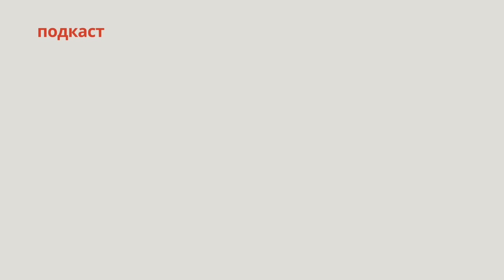Миф освобождения. Как Советский Союз оккупировал Бессарабию в 1940 году | Nokta History #2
Второй выпуск подкаста Nokta History. Беседуем с историком Октавианом Цыку о том, как оккупация Бессарабии Советским Союзом в 1940 году повлияла на гагаузское сообщество.

00:00 интро
00:56 о чем этот выпуск
03:27 предпосылки для первой оккупации Бессарабии Советским Союзом
04:03 советская оккупация создала предпосылки для построения новой гагаузской идентичности
05:53 миф освобождения - как СССР оккупировал территории Румынии
07:03 правда ли, что Румыния отдала Бессарабию без сопротивления
09:59 Румыния начала священную войну за возврат Бессарабии
11:40 ультиматум для Румынии
12:49 Советский Союз начал репрессии с первых дней
14:12 что произошло после 28 июня 1940 года
15:36 как советская оккупация румынских территорий разделила гагаузов на разные государства
17:09 какие категории людей попали под репрессии СССР
17:13 как Советский режим истребил депутатов Sfatul Țării
18:19 Советы истребляли даже русских эмигрантов в Бессарабии
19:17 Ивдельлаг - где истребляли гагаузских репрессированных
21:18 за год из Бессарабии исчезли 300 тысяч человек
22:29 как из гагаузов делали Homo Soveticus
25:25 как шел параллельный процесс создания советских гагаузов и советских молдаван
28:21 исследования Светланы Капанжи - истории репрессированных гагаузов
29:35 почему Советский Союз истреблял и лояльных бессарабцев
32:36 7 раз территория Бессарабии переходила от Румынии к России
33:23 национализация и коллективизация - как люди в Гагаузии потеряли все, что имели
34:11 как советы уничтожали церкви в Гагаузии
37:28 как оккупация Бессарабии Советским Союзам привела к радикализации Румынии
41:02 в какой период Румыния воевала и против СССР и против Германии
42:38 Советский Союз перевел центр борьбы с Румынией на Кишинев